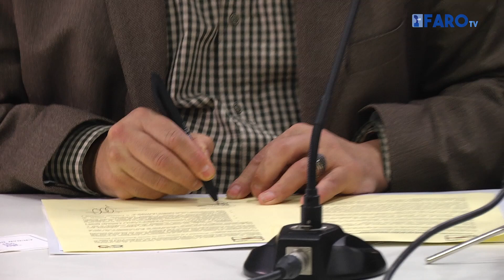Caballas y CpM se unen para corregir las desigualdades en Ceuta y Melilla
Los representantes de Coalición Caballas y Coalición por Melilla (CpM) han firmado el acuerdo político ‘Ceuta y Melilla por la igualdad’ con un paquete de medidas para corregir las desigualdades históricas que sufren ambas ciudades.
Unas desigualdades que en los últimos años se han agravado y que requieren de una acción integral, global y decidida desde todos los frentes.